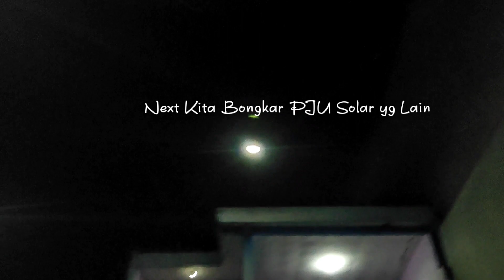Modifikasi Lampu Tenaga Surya Agar Bisa Nyala Ber Jam Jam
Efek Racun Shopee. Lampu PJU Murah . dalem nya cuma di kasih baterai 1 dan kapasitas kecil.. yuk kita modifikasi agar bisa nyala lebih lama lagi

kita tambah 2 baterai dengan sistem Pararel